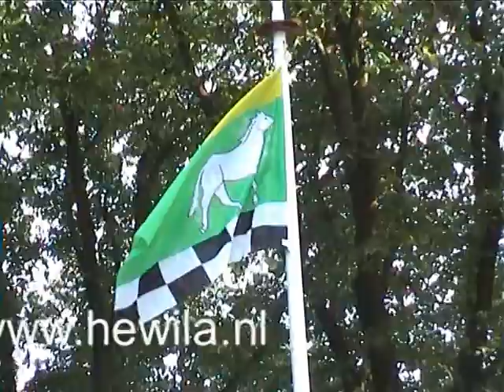Gerslootpolder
Een ritje door de Gerslootpolder met het polderlied